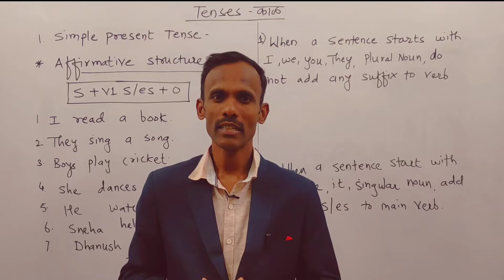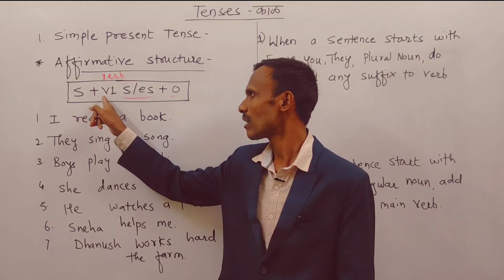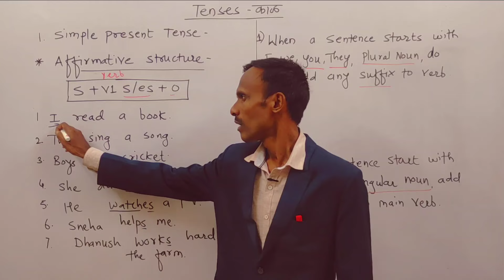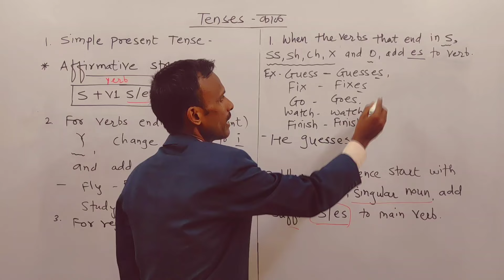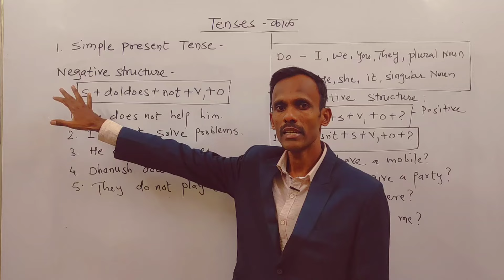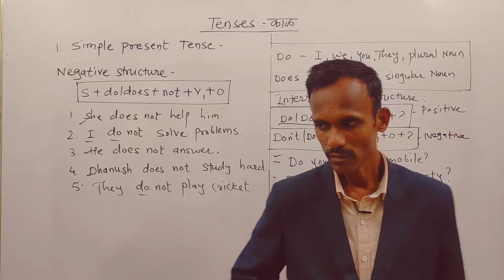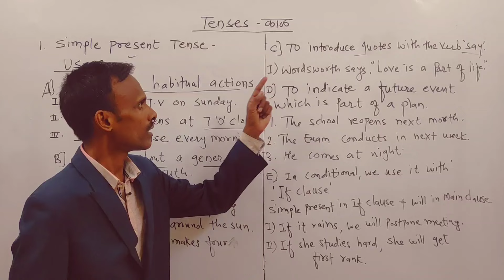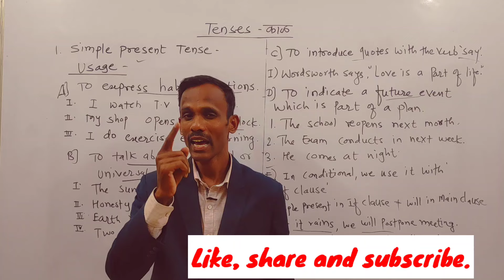Simple Present Tense explain in marathi/Present tense/साधा वर्तमान काळ/